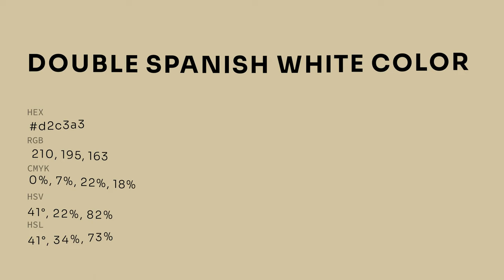Double Spanish White color d2c3a3 hex color - Yellow color - Cool color d2c3a3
What color is Double Spanish White ? d2c3a3 hex color - Yellow color - Cool color d2c3a3

Hex d2c3a3 Color Code is also known as Double Spanish White color.